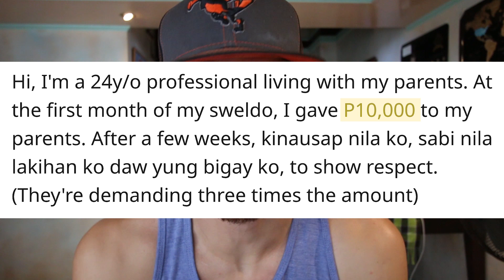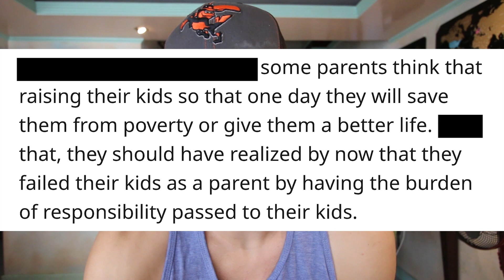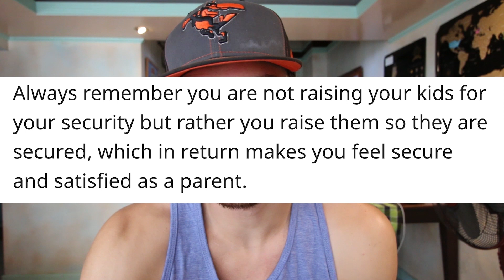1 SAD THING About PHILIPPINES (My Opinion)